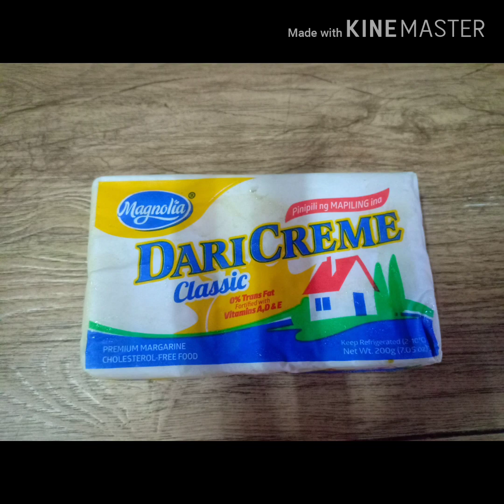CREAMY TUNA & MUSHROOM CARBONARA //EASY AND AFFORDABLE RECIPE